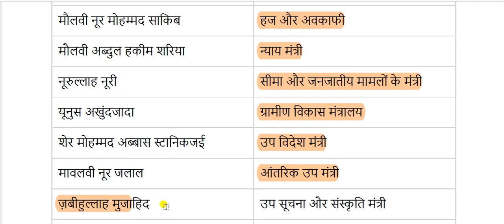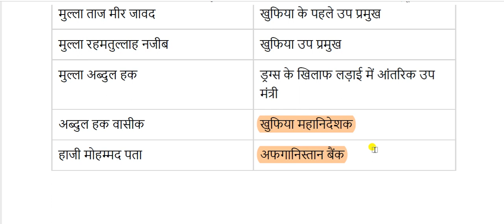Taliban announce new government || तालिबान ने किया नई सरकार का एलान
Taliban announce new government